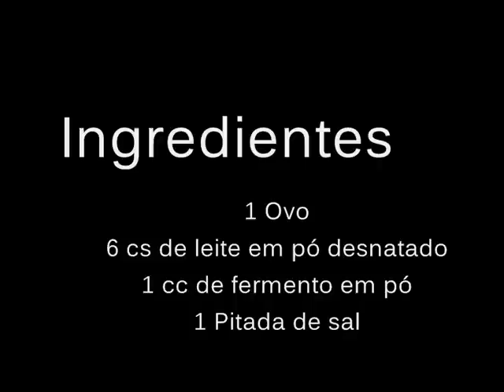Pãozinho DUKAN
Se você gostou me siga!
Vou postar outras receitas práticas!

Ingredientes:
1 ovo
6 colheres de sopa de leite em pó desnatado
1 colher de chá de fermento em pó
1 pitada de sal

Preparo:
Mistura tudo, divide a massa em 2, leva ao forno baixo em forma de silicone por aprox. 15min.

Rechei ao seu gosto.